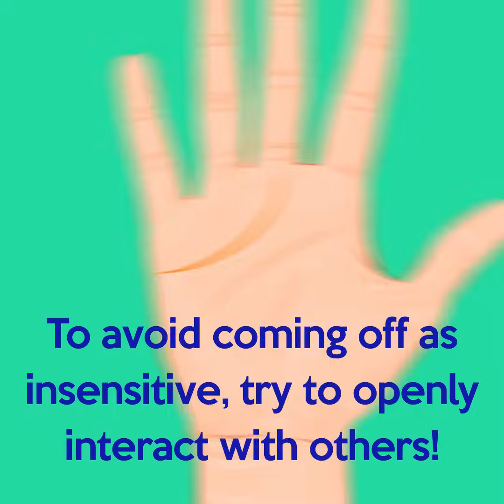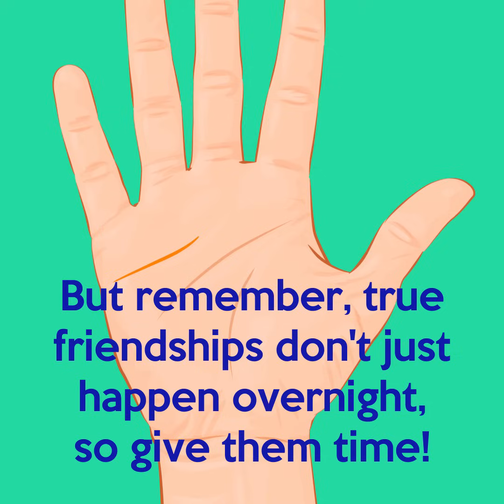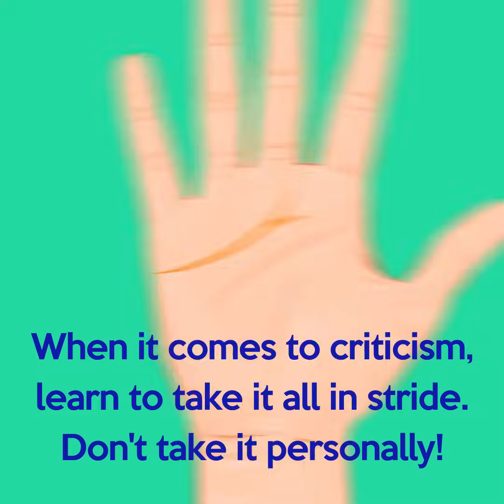What Your Palm Lines Say About Your Personality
What Your Palm Lines Say About Your Personality 🔷🔷🔷 People have long believed that their hands can tell them something about what kind of person they are, or what kind of person they're meant to be. This is where the Heart Line comes in – that distinctive line near the top of your palm. The length, shape, and starting point of this line can tell you quite a bit about yourself, as you'll see in the video. Does your personality match your palm? Share with your family and friends to see if their hands reveal their true nature.